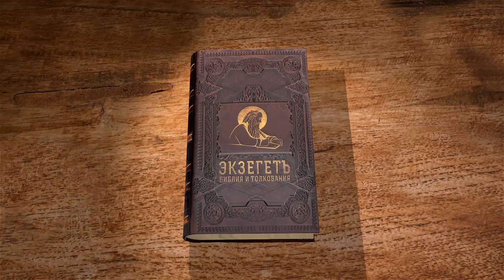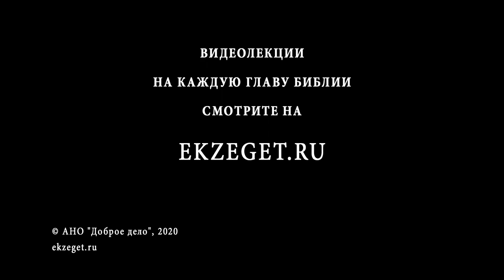Послание к Римлянам, глава 15. Протоиерей Димитрий Сизоненко. Толкование Нового Завета. Библия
В 15-ой главе послания продолжается разговор о сильных и слабых в вере.
О необходимости сильных сносить немощи бессильных и не себе угождать, а угождать ближнему во благо, к назиданию.
Апостол увещевает о необходимости любви и принятия друг друга христианами.
Говорим о том, что Господь Иисус Христос сделался служителем для обрезанных ради истины Божией, чтобы обещанное отцам, а для язычников - из милости, чтобы славили Бога.
Дальше Апостол Павел повествует о желании отправиться в Испанию, для просвещения язычников.